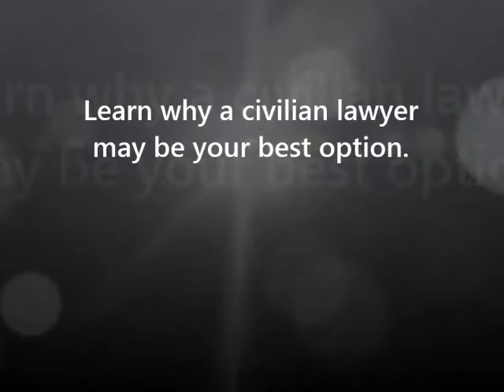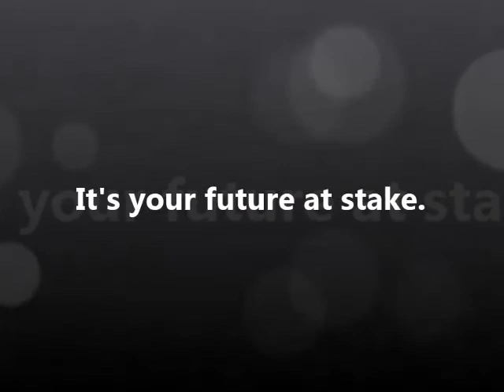NB San Diego - Sexual Assault investigation process - Civilian Military Attorney - Joseph Jordan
Military Defense Lawyer and Court Martial Attorney Joseph Jordan discusses the investigation process of a sexual assault cases at Naval Base San Diego.  He also outlines how an adverse decision in your case will harm you.  Are you stationed at NB San Diego?  Are you accused of Sexual Assault? I want to talk to you a bit about the investigation process that NCIS uses to investigate you.  I am going to talk to you about investigative repoire building.  I am going to talk to you about the lies investigators tell to get you to make a statement against interest.  And then I am going to outline all the things you could potentially lose if you are convicted of sexual assault.  Sexual Assault in the military is serious.  Congressmen and women are lining up at the door to see that the military does their duty in prosecuting any and every potential sexual assault case.  Consider that as you choose the attorney that will defend your rights!  I hope the video gives you some insight into the overall process of a sexual assault prosecution.  Joseph Jordan: a Court Martial Defense Attorney ready to fight for your rights at NB San Diego!